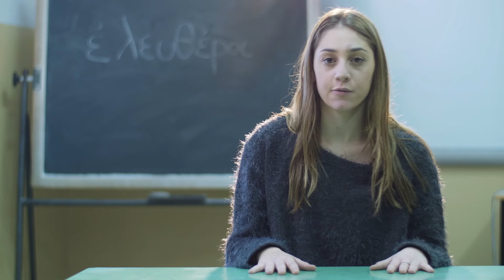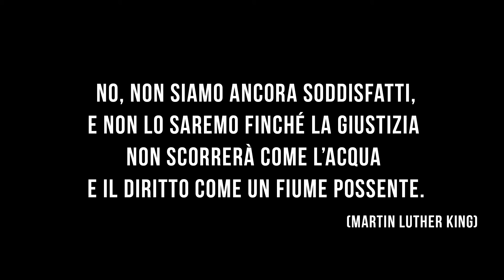Liceo Giannone visita Casal di Principe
Riconoscendo alla cultura il potere di rendere liberi di compiere scelte mature distinguendo tra bene e male, la Fondazione Mario Diana ha deciso di collaborare con il liceo casertano "P. Giannone" sostenendo la realizzazione di un video che sintetizza un progetto di "Istruzione alla Legalità". Gli studenti della VD, accompagnati dalla professoressa Grazia Falco, si sono recati a Casal di Principe per una visita ai luoghi confiscati alla camorra. Nel video i ragazzi raccontano l'esperienza vissuta e le emozioni provate...